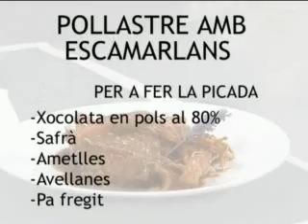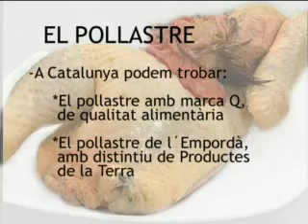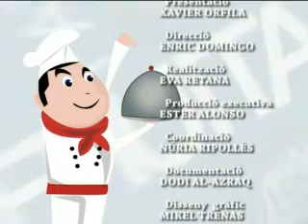POLLASTRE AMB ESCAMARLANS. Parvus rosé. avi